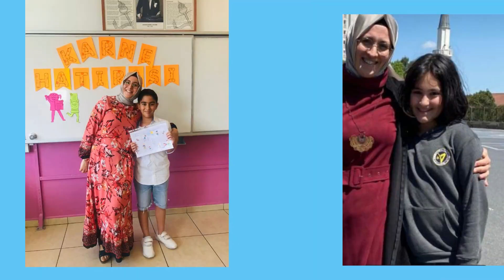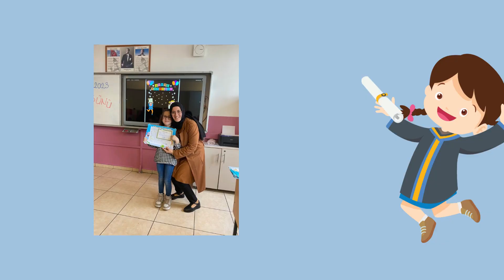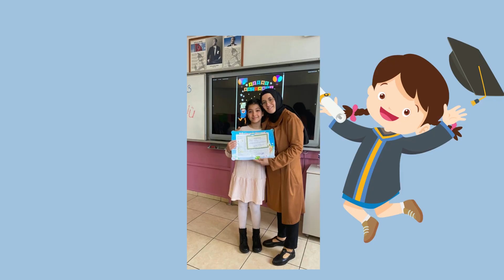4_C Mezun oluyor